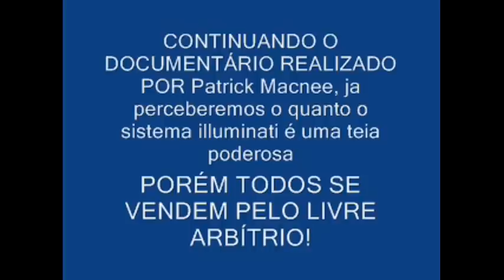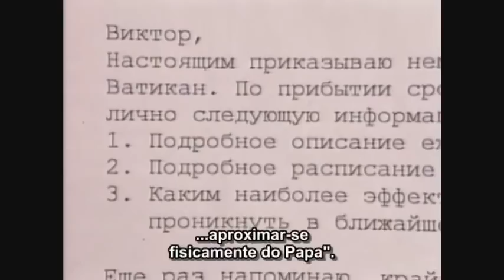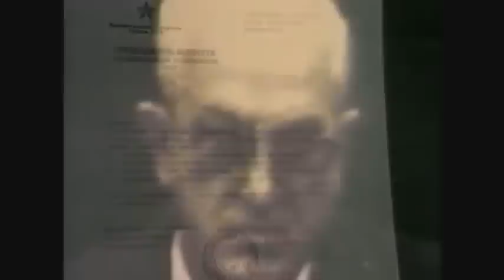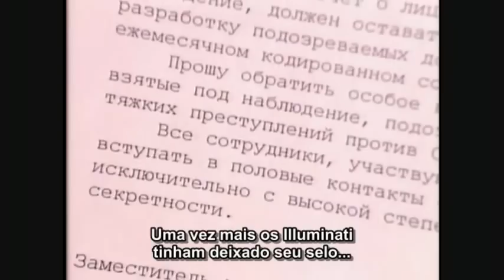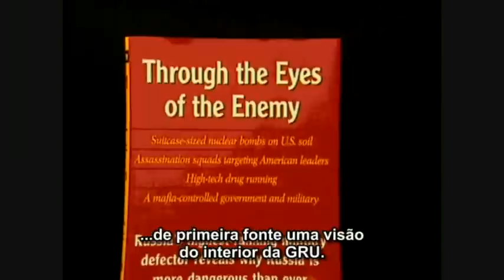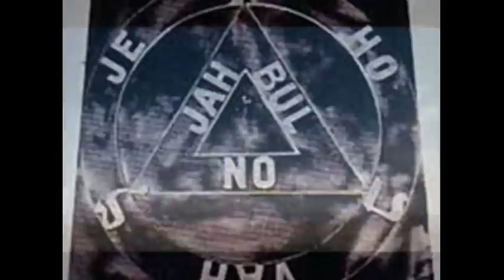O MISTÉRIO DA INIQUIDADE 31 - PROVA DA INFILTRAÇÃO DOS ILLUMINATI NO VATICANO